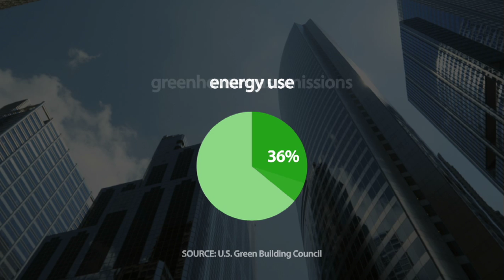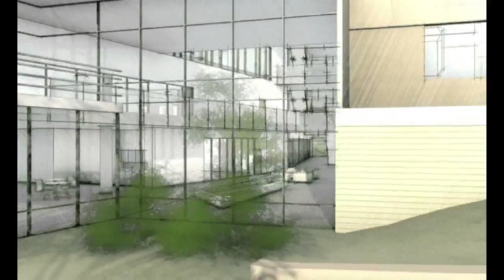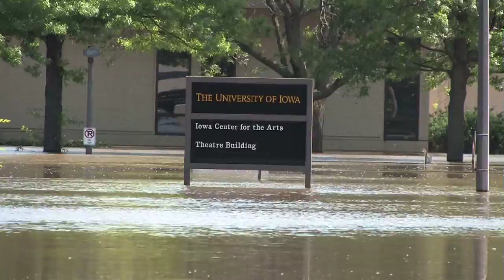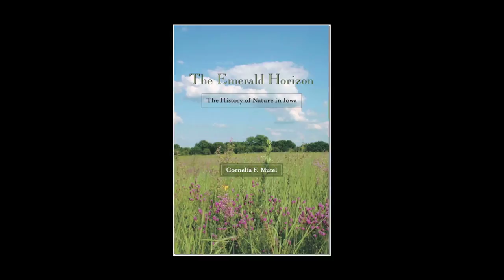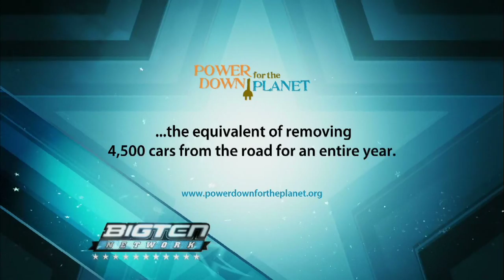Sustainable Planning & Design at Iowa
An overview of what sustainability means for both the natural and built environments, and a look at the different ways the University of Iowa is trying to make the campus a more sustainable place